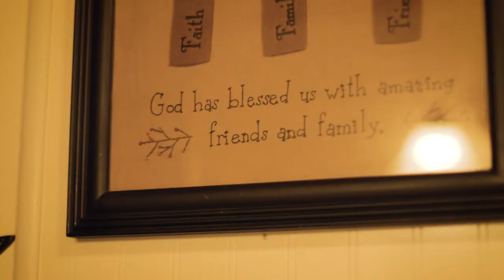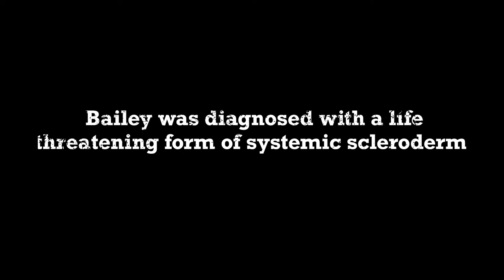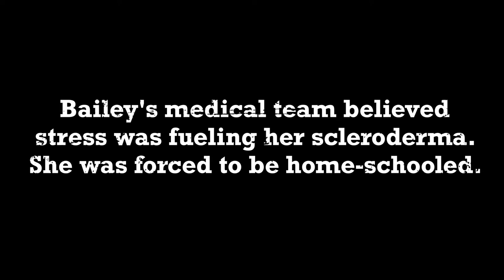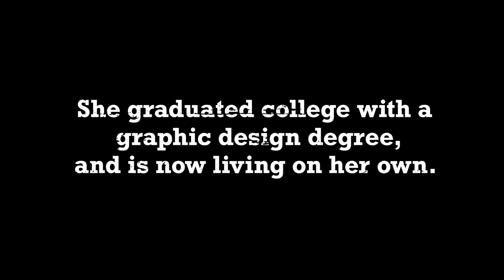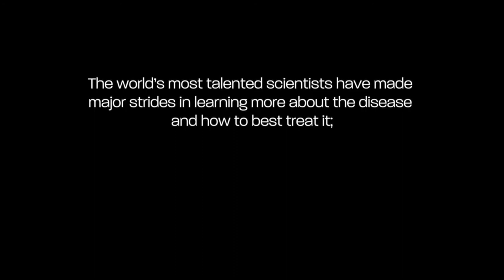Project Scleroderma Video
In October I was lucky enough to film with Project Scleroderma, I am finally able to share that with you all! Working with Project Scleroderma has been an amazing experoence and they are offically family!

All of this hard work was done by Project Scleroderma and New Pace Productions. They own the video, I just so happen to star in it!!